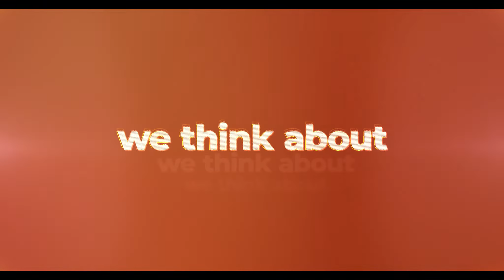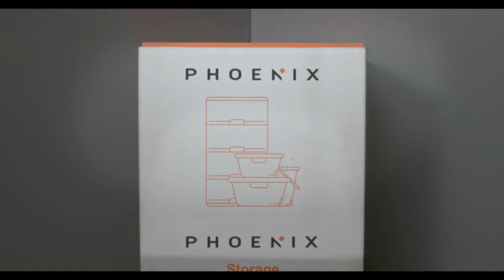Phoenix Industries “Designed For Life” 2022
VFX: Flip Media
Production House : Jumpshoot